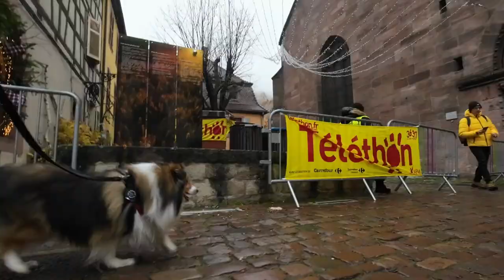【シェルティ】ムトンのブーツ【クリスマスマーケット】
今日は霧雨が降る中クリスマスマーケットに赴き、先週目を付けていたムトンのブーツを買いました。出店の前には何人か人が並んでいてずいぶん人気のあるお店になっていました。ムトンのブーツなんてあまり見向きもされなかったのですが、「室温を19度以下にしょう」という政府からのお達しが出てみんな温かいものを求めているのかもしれません。実際に、ムトンのブーツは先週より４ユーロも値上げをされていました。
霧雨の中オルソンを連れ回したので、お腹の周りは泥だらけになってしまいました。帰ってシャワーで洗ってあげました。